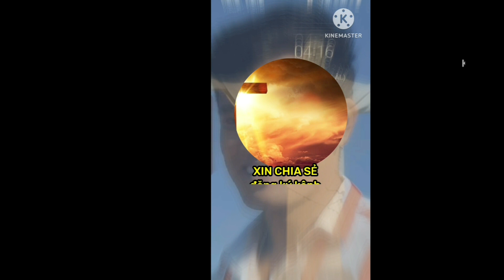DỤ NGÔN...NĂM CÔ KHÔN VÀ NĂM CÔ DẠI